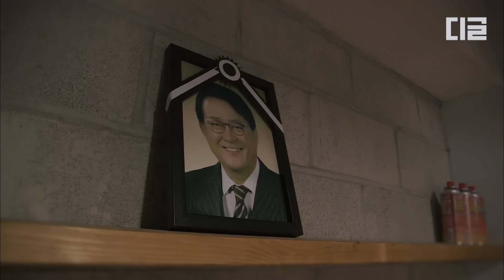[감자별] EP24-06 오영실 : 방금 주인집 사모님 되는 상상함ㅋㅋ 어림도 없지! 왠지 짠한 모녀의 하룻밤🌚